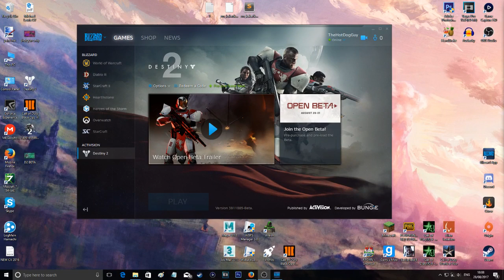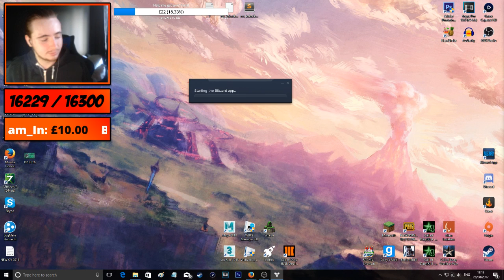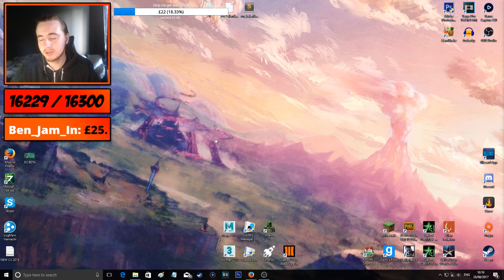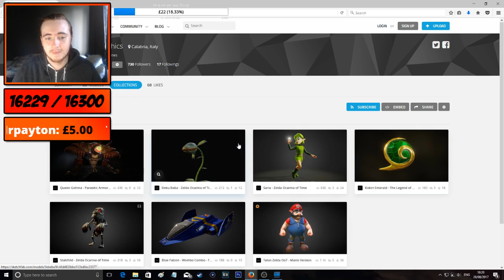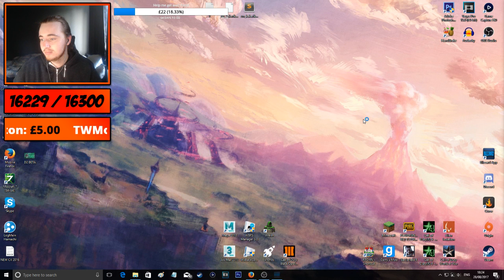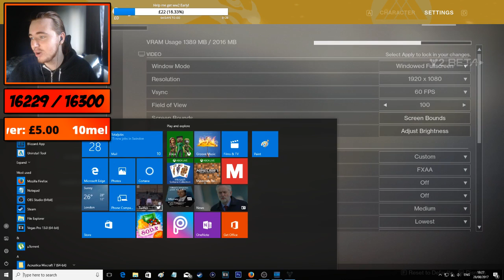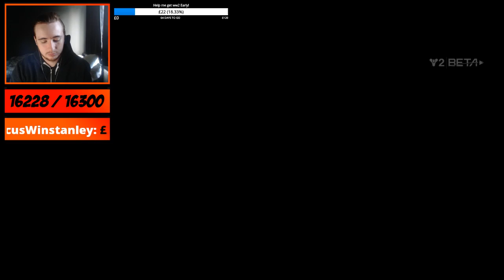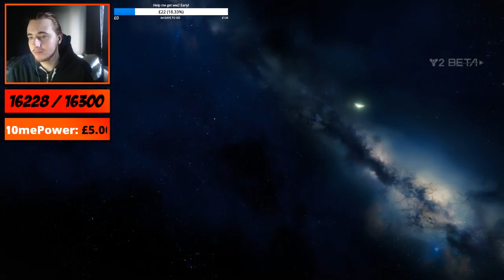Destiny 2 PC Beta Early Access Gameplay | New Weapons And Gear | 1st Ever Time Playing Destiny On PC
So today the beta for destiny 2 has finally hit the PC and of cours eim going to be playing it! The beta for consoles conluded nearly a month ago and im so happy to be able ot finally play destiny 2 again in the PC beta! Apparently there is new weapons and gear and even a new crucible map in the PC beta so lets dig into it and see what new gear we can find and have a look around the new map! The destiny 2 pc beta is open to everyone starting tomorrow but i was able to get early access for pre ordering the game so enjoy!

To get FREE vouchers for Amazon/Paypal (its legit ive claimed vouchers before) (if it asks you for a "friends code" just put mine it and itll give you 50 points from me! My code is 497CFF)

Yet again thanks for your support everyone remember..
SUB!